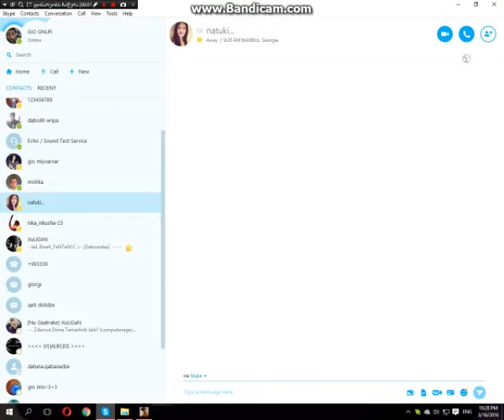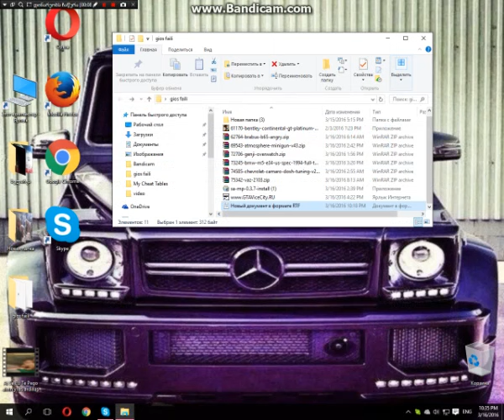chemi manqanebi Gta san anderashi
moiwonet da daakomentaret